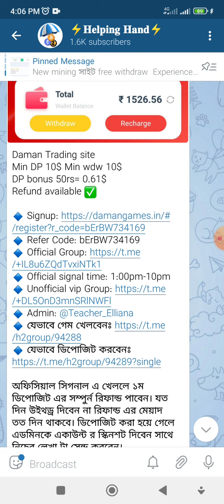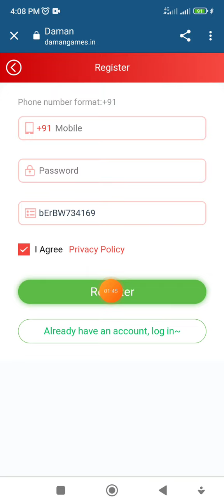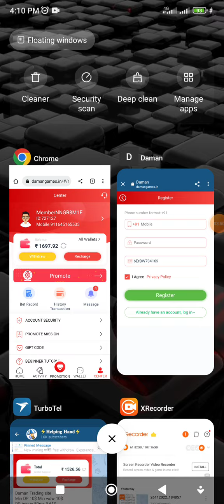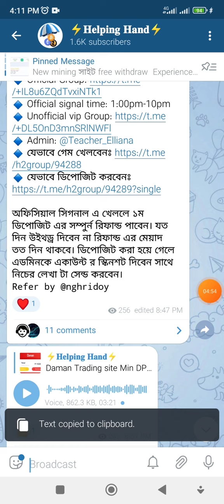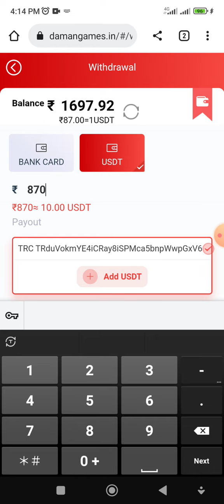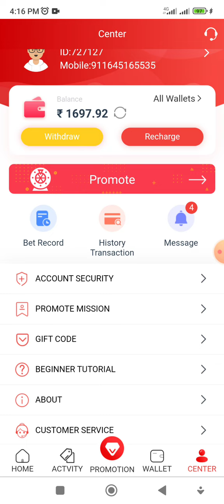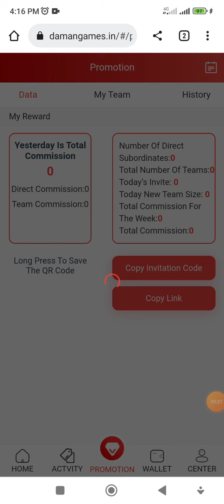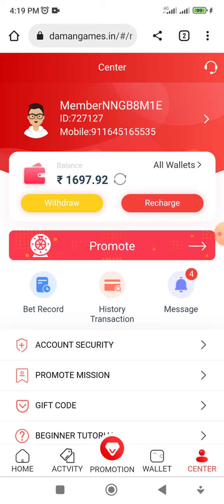Daman helpinghand Daman h2team